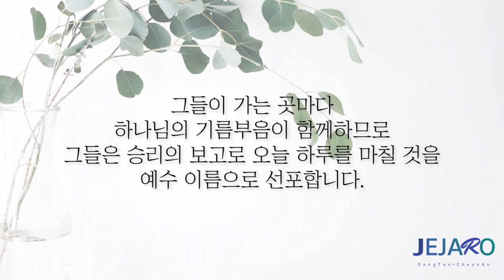22/11/14 성령과 말씀 [말씀의실재]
동탄 제자로 교회: 경기도 화성시 동탄문화센터로 61 아시아프라자 409호
 - 주일 1부 예배: 오전 9시
 - 주일 2부 예배: 오전 11시

천안 제자로 교회: 충남 천안시 서북구 월봉로 38 수암빌딩 302호
 - 주일 1부 예배: 오전 11시(실시간 영상예배)
 - 주일 2부 예배: 오후 2시 30분